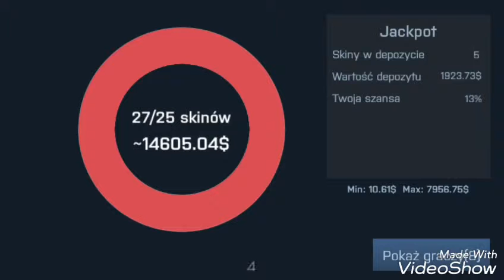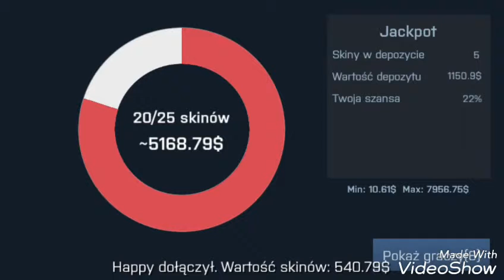Case opener bety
Pierwszy bet o puli 14k i przegrany